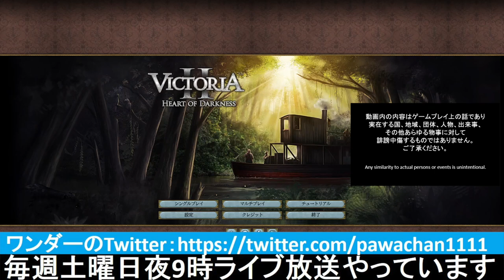▼ [ Victoria2 ] チュートリアル初級編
今回からヴィクトリア2をプレイしていきます。
EU4の反省からしっかりチュートリアルからプレイしていきます。

今年も残すところ、あと一週間、歳は取りたくないものですね。
アンチエイジングに必死になるのもみじめですが、これぞ人間の性。。。というわけで昨日はヘッドスパに行ってきました髪の毛があるうちは、頭皮にいいことをしていこうと思います。
年末年始は28日から4日までフロリダに奥さんと遊びに行く予定ですが、飛行機が片道15時間という超長丁場です。
というわけで、28＄の機内WiFiを購入したので、パワプロでもやって時間を潰そうと思います。